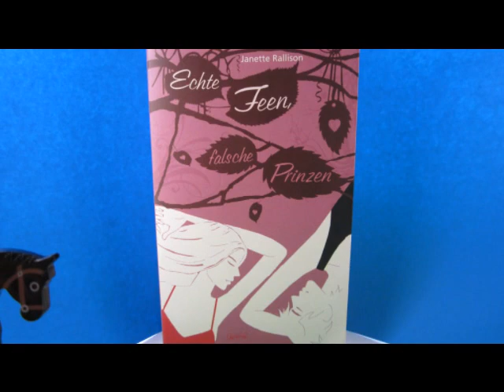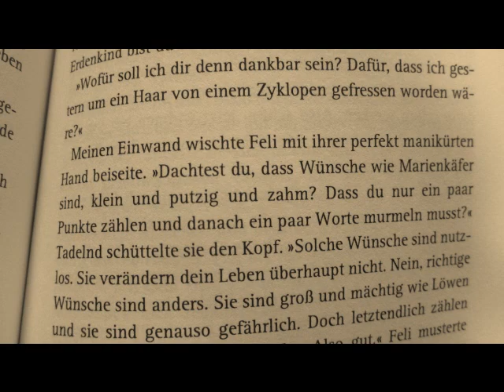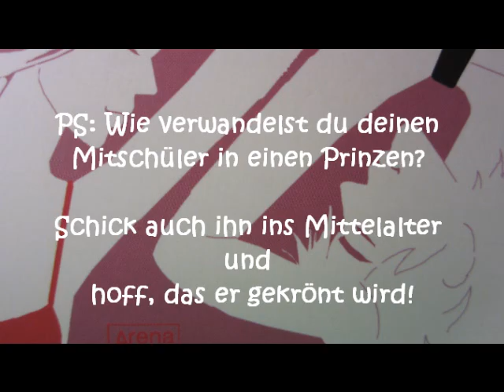"Echte Feen, falsche Prinzen" von Janette Rallison [Buchvorstellung]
Hey ihr Lieben, falls euch diese Rezension etwas chaotisch erscheint, dann liegt das daran, das ich fast nichts vom Inhalt des Buches verraten wollte und wirklich lange überlegen musste, was ich euch über das Buch erzählen kann, um euch nichts vom Inhalt vorwegzunhemen! Die Geschichte des Buches ist einfach nur genial und es lohnt sich, das Buch zu lesen, wenn man auf der Suche nach einem lustigen und spannenden Unterhaltungsbuch ist!! =D Lachfaktor inclusive^^

liebe Grüße
eure Franzi

"Echte Feen, falsche Prinzen" von Janette Rallison
erschienen im Arena Verlag